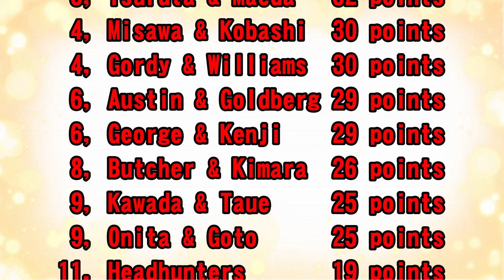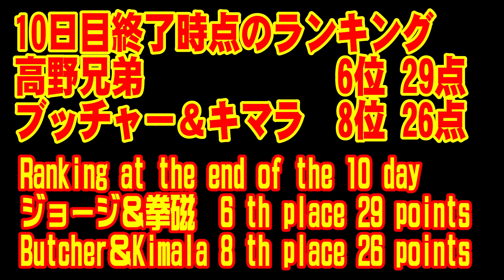【AJP the 1990's＃51-2】Butcher＆Kimala vs George Takano＆Kenji Takano【FIRE PRO WRESTLING WORLD】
【全日・四天王時代＃51-2】世界最強タッグ
ジョージ高野＆高野 拳磁vsアブドーラ・ザ・ブッチャー＆ジャイアント・キマラ
世界最強タッグ入場式「Opening ceremony」